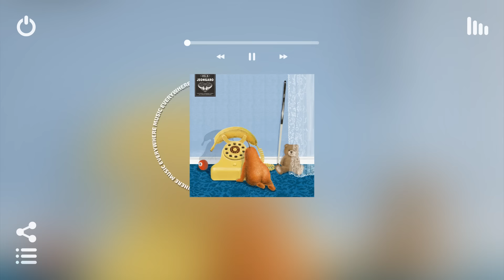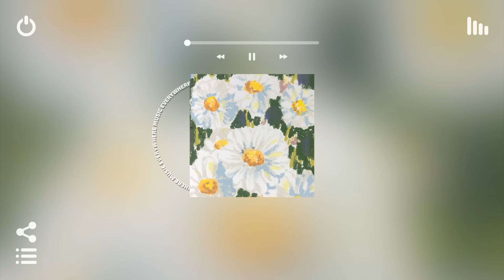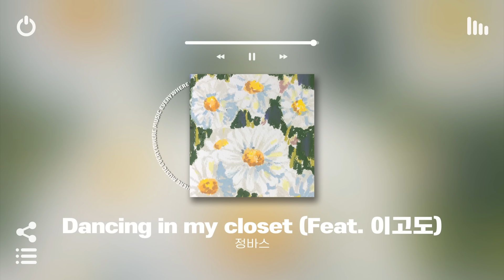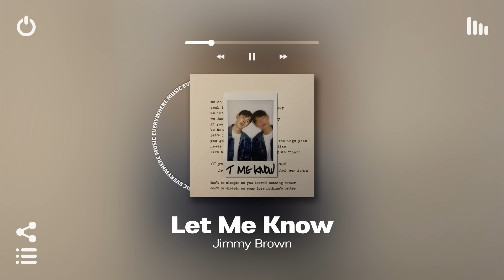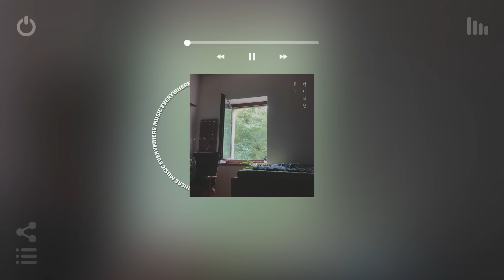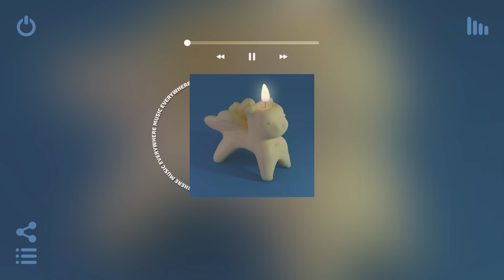[Playlist] 날이 따뜻해질수록 더 설레는 봄에 듣기 좋은 국내 노래모음 플레이리스트